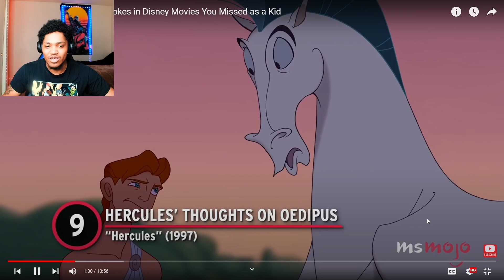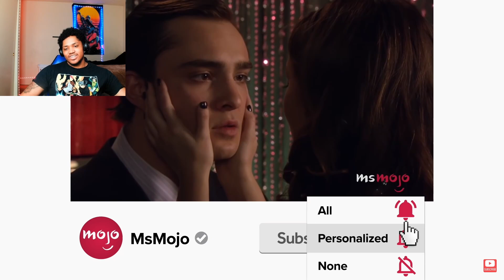THE MOST SUS JOKES IN DISNEY MOVIES..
Today we will be reacting to your favorite disney movies.